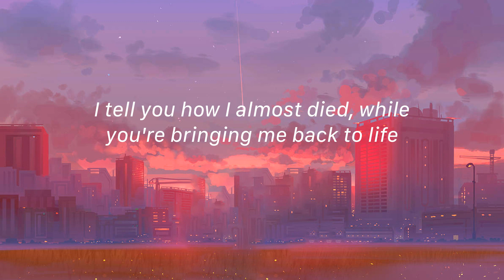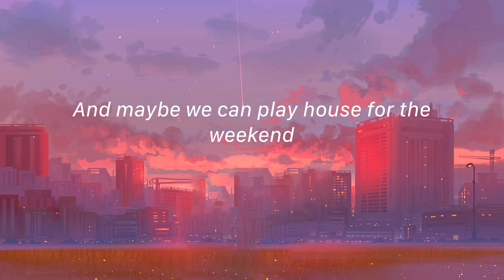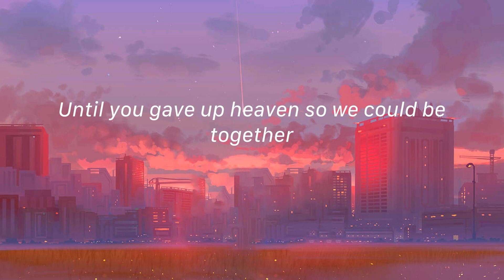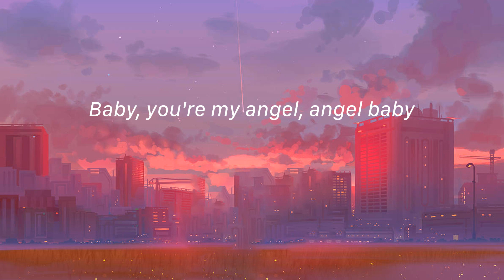Angel Baby - Troye Sivan (Lirik)